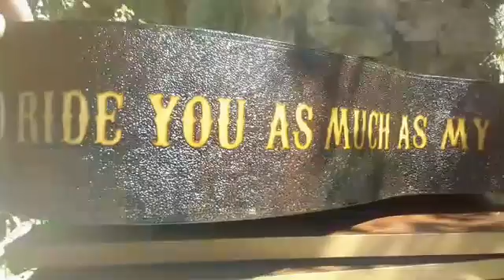Johnny Hallyday guitare - Atelier Chez Steve